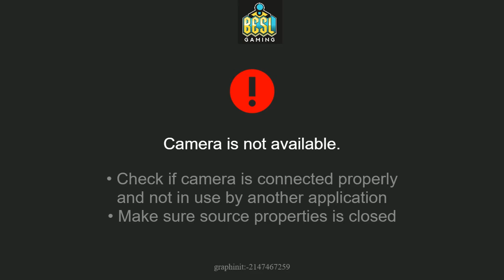JSB19 - Sm4sh Singles: Mad(Luigi) vs Reefy(Link) WR1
Location: Joystick
Winners Round: 1
Country: Nassau, Bahamas
Commentary: Abcool